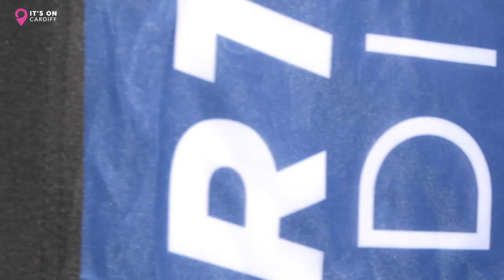Fill your Summer of with Smiles in Cardiff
Summer of Smiles

A Summer of Smiles to make Cardiff’s children and young people beam is in store, starting with a fun-packed city centre playscape set to open this week.

A trip to town is about to get a whole lot more exciting for children, with the creation of a family-focussed setting outside city Hall. The playscape, which will open on Friday, July 20th for a host of activities and events that will take place across the city throughout the school summer holidays

Cardiff Council’s Child Friendly team have organised a SUMMEROFSMILES festival loaded with child-friendly activities to give you and the kids something to smile about!

You can find activities across a range of themes including science & tech, creative arts, sports & adventure, play & family fun. And did we mention, there are Alpacas?
FUN THINGS YOU CAN DISCOVER WITH YOUR TICKET…

MAIN FESTIVAL SITE
ARTS ACTIVE

From baby raves to portraiture workshops and from have a go sewing classes to band Jams and hip hop workshops there is something for everyone who wants to get arty and active this summer.

CIRCUS WORKSHOPS

Take what you’ve made home with you including Hula Hoops, Poi spinners and lanterns as well as teaching you how to use them, then you’ll be already to host your own circus at home.

TABLE FOOTBALL PLUS

Missing the Euros already? Well take part in an exciting table football tournament playing as your favourite country. It won’t cost a penny in “Sterling” and you can “Bale” out anytime you like!

PERFORMANCE STAGE
Acrobats, jugglers, comedians bring fun to outdoor stage set amongst the trees! Artists change every day but will include the amazing African acrobatic troupe, the Black Eagles, Live Art from  John Hicks, Hula Hooping hi jinx from Angie Mack and man inside a balloon fun from Carlos Airhead.

HOOF THEATRE SHOW

Three little deer make an unexpected discovery when they stumble across an old, abandoned theatre in the woods. Age Guide: 4+ years and suitable for all the family.

CRAFANGAU / CLAWS THEATRE SHOW (WELSH & ENGLISH)

Mason’s Nan wants to straighten the blackness from her hair. She wants Mason to look like someone she isn’t.  Follow us into enchanted woods, just beyond our everyday world with Nia Morais’s empowering, magical tale. Age guide 11 plus

WALK ABOUT PERFORMERS
A Summer of Smiles is guaranteed as a colourful Cavalcade of costumed characters, including gym teachers, space cadets, stilted characters flowerpots and bouncing kangaroos roam the site!

THE HAPPY TENT

Weeks 1 and 2. Write on the Love wall, print t shirts, play giant garden games, and other organised games, make gratitude jars and be filmed like a star in a tent that will be jammed with fun and happiness.

In week 3, Grassroots will supply a range of activities and workshops ranging from Larkdesign wall hangings, the Safe foundation wall and a range of upbeat music activities on the final Sunday.

AMAZING ALPACAS

Just outside the Happy Tent Platfform will present two beautiful alpacas who will certainly cheer you up! These furry friends have come all the way from The Andes (via Monmouth) to meet you.

PEDAL EMPORIUM

Engage in bike-powered antics at Cardiff’s favourite fun factory, saddle up and re-“cycle” bubbles, spin paint and even power a disco without even plugging into the mains!

PROMO CYMRU/THE SPROUT

As part of the festival, TheSprout are commissioning 10 young creatives who will be creating and displaying their artwork on site in a celebration of the extraordinary talent of our young people.

INSPIRE BMX SHOWS

Grab a place at the front to view live BMX shows by world class daredevil riders performing extraordinary feats. The shows will be followed by workshops where you can learn to BMX like a pro.

GREEN SQUIRREL

Green Squirrel will create a number of collaborative pieces of street art showcasing issues and highlighting the messages that matter to young people around the climate and ecological emergency.

NATIONAL MUSEUM WALES CARDIFF TENT

Delve into art and history in the Museum tent featuring Storytelling, fun with movement and rhymes, make and do workshops and meet the Romans and Celts sessions featuring.

SPORT CARDIFF

Squash, athletics, tennis, football, wheelchair basketball, rugby, free running and table tennis are just some of the sports you can try over the three weeks in our wonderful sport Cardiff area.

CARDIFF & VALE COLLEGE

A fantastic range of exciting courses are available from the CAVC Team including Hair and Make Up, Minecraft, Drama workshops, Code and Drone, Deejay for a day, Make & Race Sessions and much more.

EARLY YEAR HELP TENT

Get the help you need from this useful tent with activities such as diet services, speech therapy and a host of contacts to help with a range of early years issues.
Book Tickets
MORE EVENTS

Animal Encounters at Cardiff Castle

Cardiff Castle Ghost Tour

Family Fun Park